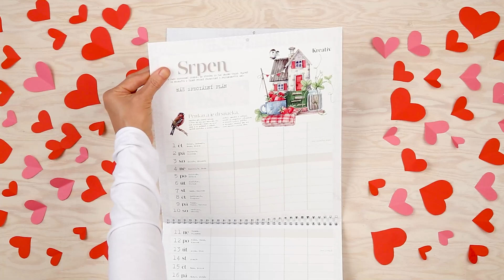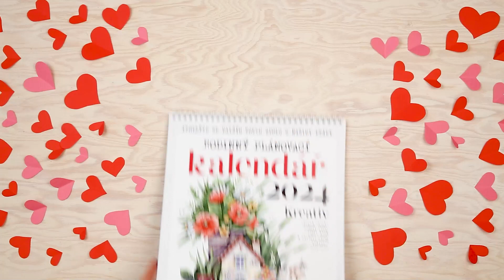Kreativ Rodinny kalendar 2023